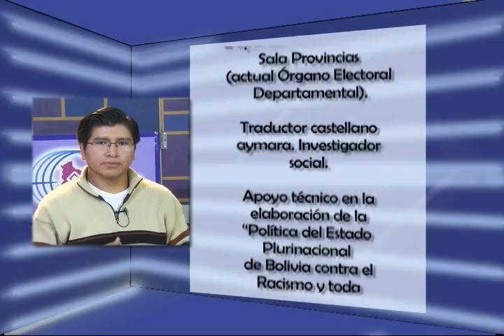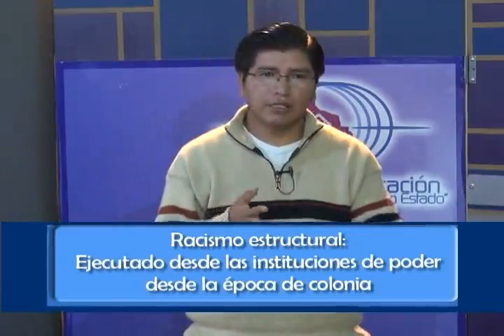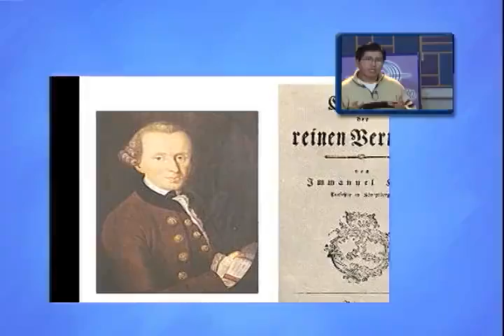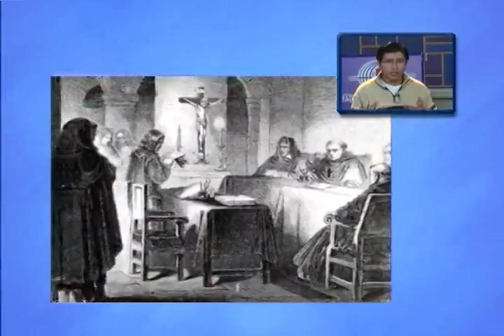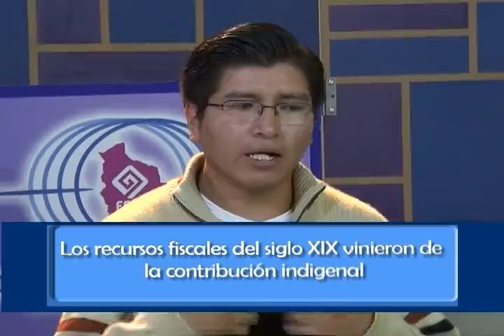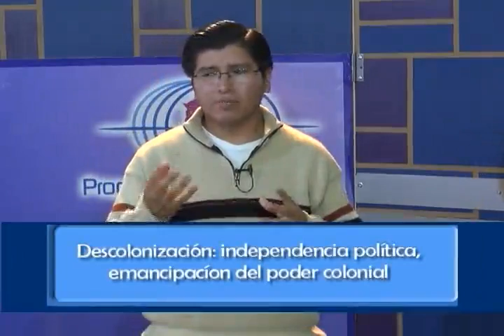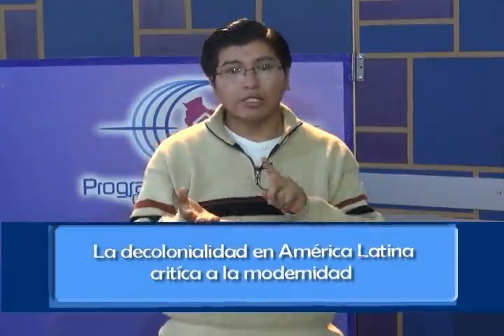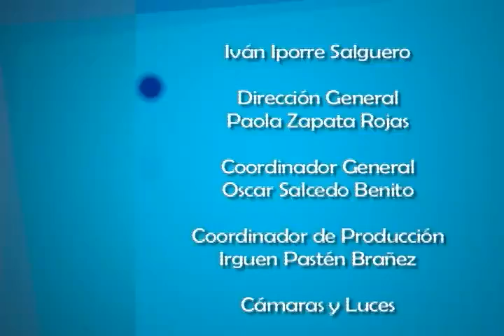Modulo 19 Parte 3 (Ley 045 Contra el Racismo y toda forma de Discriminación)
Froilán Laime Copa

Licenciado en Sociología (UMSA). Nació en 1981 en la comunidad Sullkatiti Titiri, provincia Ingavi -- La Paz- Es maestrante en Desarrollo Económico CIDES-UMSA. Capacitador y facilitador en los procesos electorales de 2008 a 2010. Apoyo técnico en la elaboración de la "Política del Estado Plurinacional de Bolivia contra el Racismo y toda forma de Discriminación". Traductor castellano-aymara. Investigador social. Actualmente es Profesional en Lucha contra el Racismo en el Ministerio de Culturas y Turismo.

* Esta información está actualizada hasta Julio de 2013, gestión de la elaboración del material.